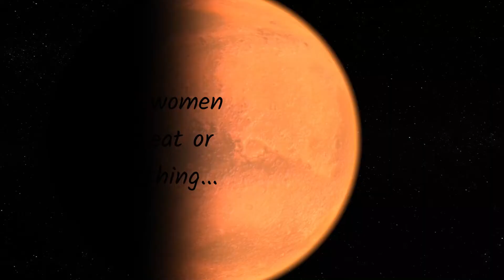Is Solar Eclipse Safe for Pregnant Women? Find Out! Truth every Pregnant Woman should know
Impact of Solar Eclipse on Pregnancy | Precaution Tips for Pregnant Women | Is it Really Harmful?

Curious about the effects of a solar eclipse on pregnancy? This video explores the myths, facts, and cultural beliefs surrounding solar eclipses and their impact on pregnant women. We dive into the scientific perspective and provide practical precautionary tips to help you navigate this natural phenomenon with confidence.

In this video, you’ll learn:

👉The common myths and beliefs associated with solar eclipses and pregnancy.
👉The scientific viewpoint on whether solar eclipses can actually affect your pregnancy.
👉Essential precautionary measures you can take during a solar eclipse to ensure the safety and well-being of both you and your baby.
👉How to stay calm and informed, so you can make the best decisions for your health.
👉While solar eclipses have long been surrounded by superstition, it’s important to understand what’s really going on. Watch till the end to separate fact from fiction and get the information you need to feel secure during this rare celestial event.

Click on the link below to access our Meditation Channel and different products that I used as a New Mom for myself and the baby

Remember, always consult with your healthcare provider before making any decisions related to your pregnancy.